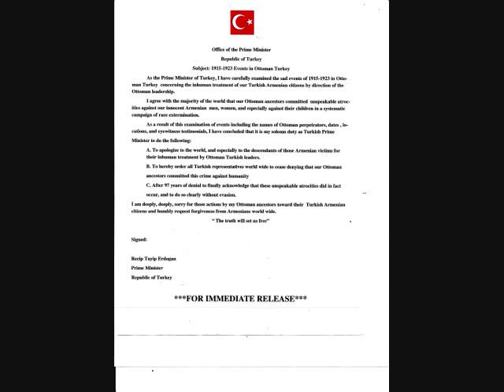Turkish P.M. admits Armenian genocide 1915-1923_0001.wmv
Turkish P.M. admits Armenian genocide 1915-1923